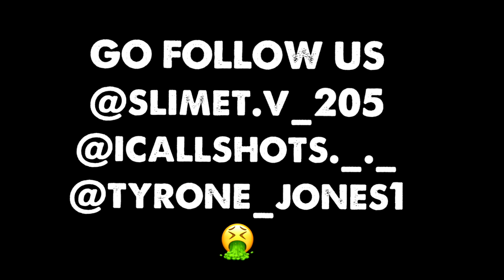COOK UP SESSION 013 WITH ZoeHitz